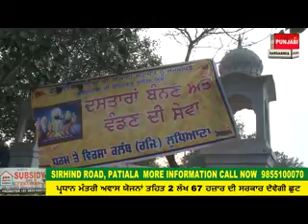ਸ਼ਹੀਦੀ ਜੋੜ ਮੇਲ ਤੇ ਲੁਧਿਆਣਾ ਵਾਸੀਆਂ ਨੇ ਲਗਾਇਆ ਦਸਤਾਰ ਦਾ ਲੰਗਰ